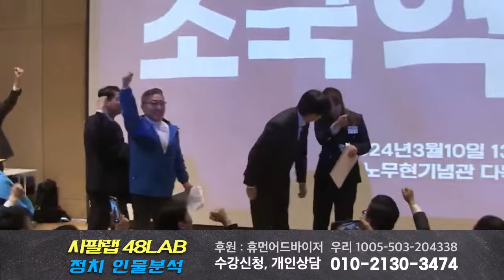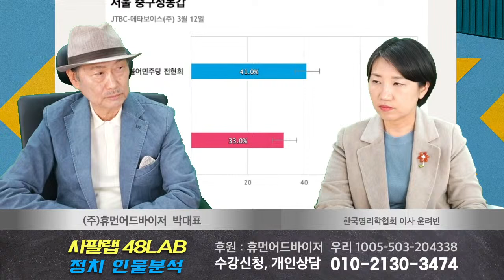[ 정치인의 운명 ] 등장인물 : 윤석열, 한동훈, 조국 /심상치 않다 : 카리스마, 열기, 시원하다, 최고다, 잘한다 / 한동훈의 2024년 총선 이후